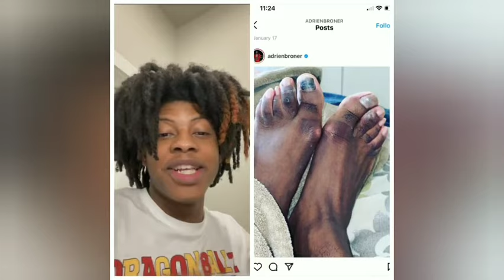Regtoofunny Funniest Videos Pt 10!🗣️😂